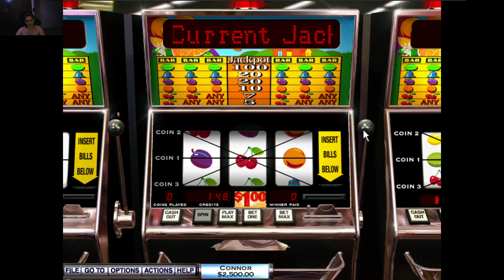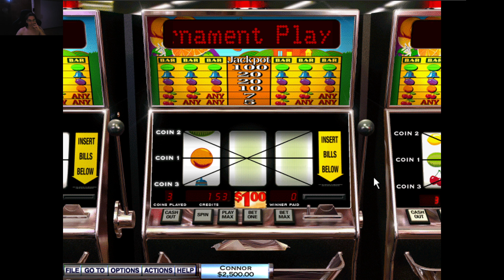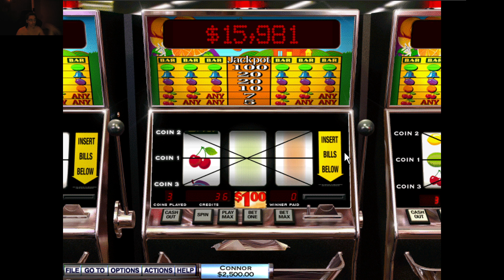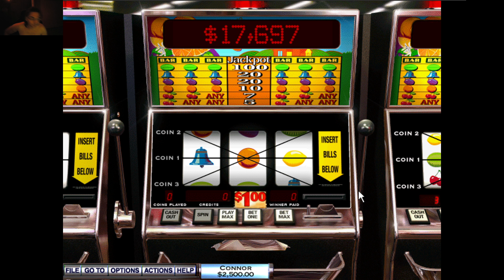How to lose your money at the Casino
In this Video:
Playing roulette and slots and loosing all my betting money (almo$t)

About me:
Born in 1985 in Thessaloniki of Greece
Fanatic gamer since 1996
VR Enthusiast
Old School RTS, Hack and Slash, Survival and Crafting, Space Sim fan
Founder and CEO @xenu -startup project- from 2015-present
Amateur
Metalhead \m/

My Rig:
Benq EW2730 (27"/1080/60Hz/VA)
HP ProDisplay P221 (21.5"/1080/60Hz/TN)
Oculus Rift (1st Gen) OLED
PSU: Seasonic S12G-650W
MOBO: Gigabyte B550 Aorus Elite V2
CPU: AMD Ryzen 5600 (non X)
RAM: 32GB DDR4 3200MHz Corsair Vengeance LP (2X16GB)
GPU: AMD RX 6700 XT 12GB (MSI MECH 2X 12G)
SSD: 500GB Samsung 860 EVO SATA3
HDD1: 1TB Seagate Barracuda SATA3
HDD2: 1TB WD RED NAS SATA3

- "xenu" start-up project - official site